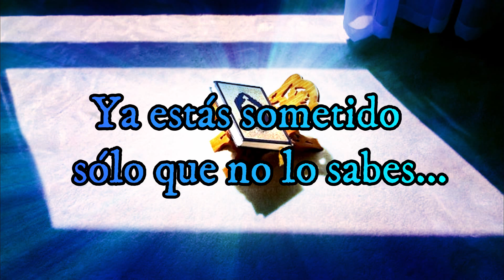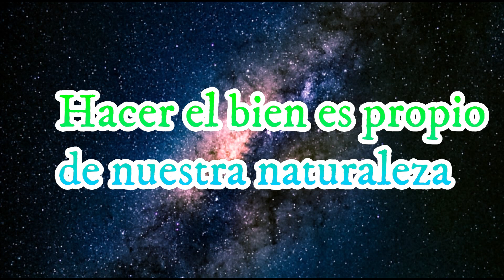Reflexiones Coránicas 45:64 ¡Ay, de los injustos!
Lectura y Comentario del Corán.
Reflexiones coránicas, cap.5.